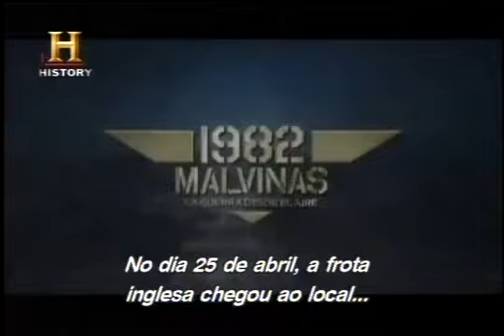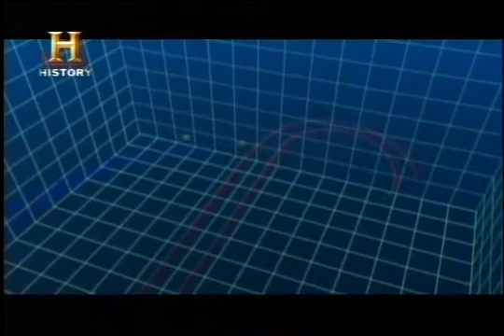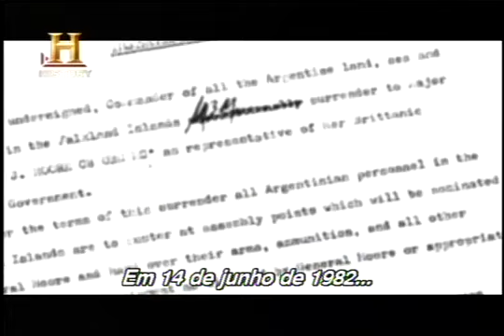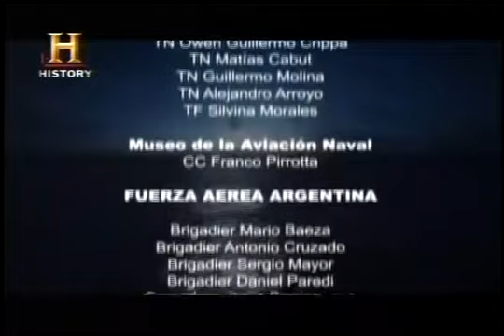GUERRA Aérea DAS MALVINAS FALKLANDS A GUERRA PELO AR History Channel 2012